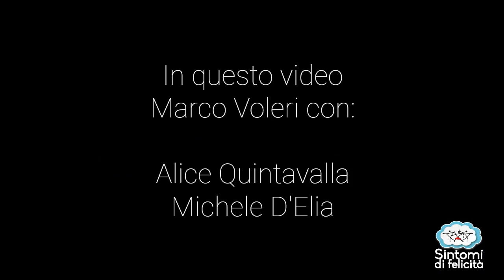Panis Angelicus - Voleri Quintavalla 23 Aprile Sintomi Tour